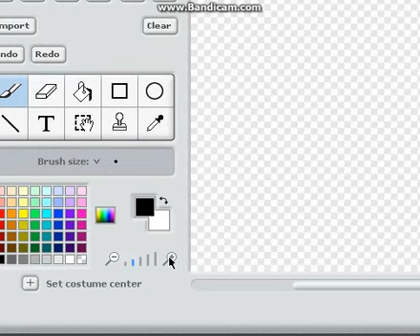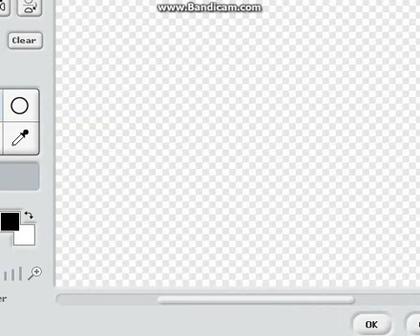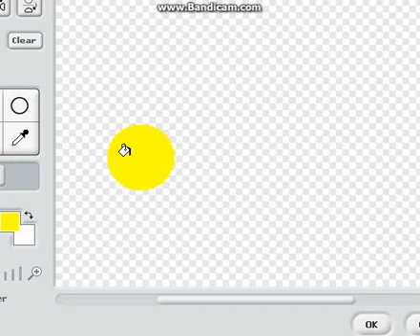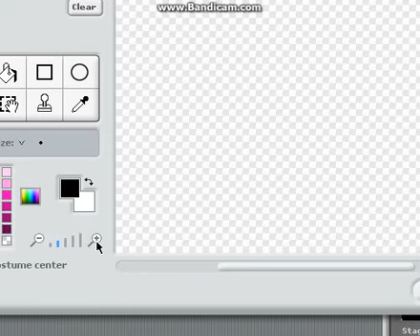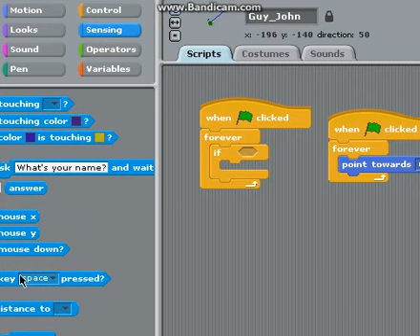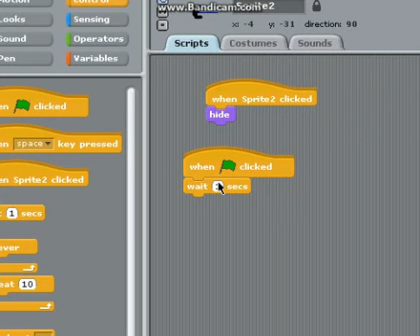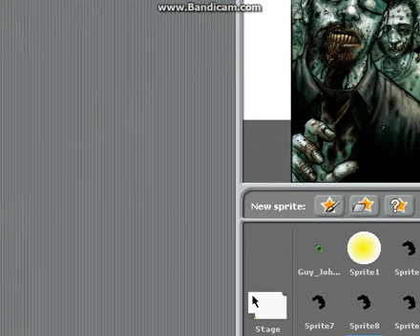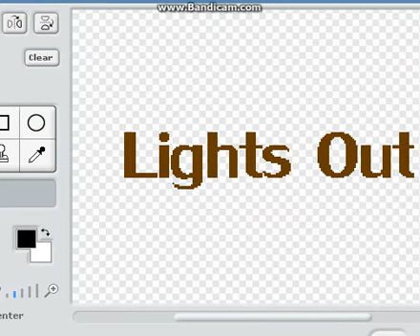Making a game part 3